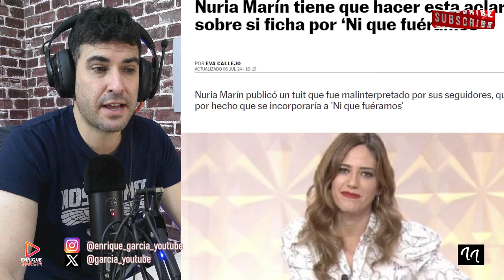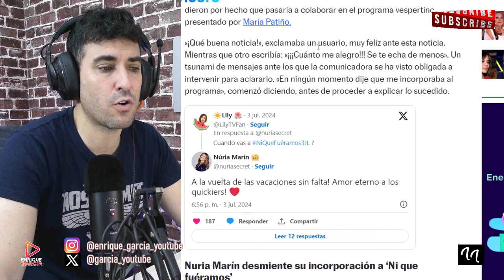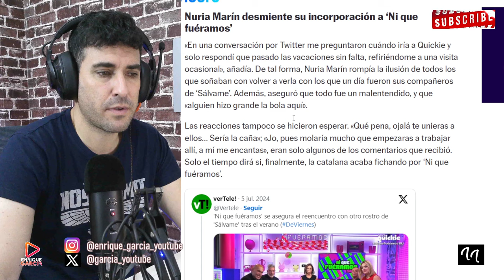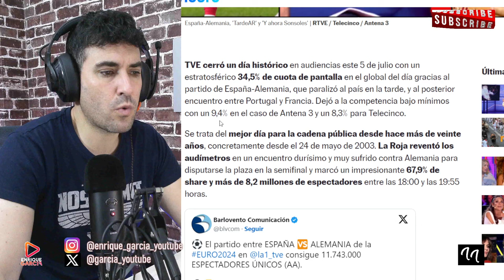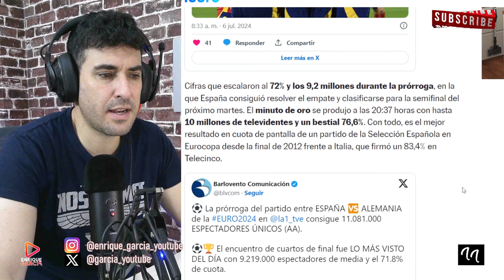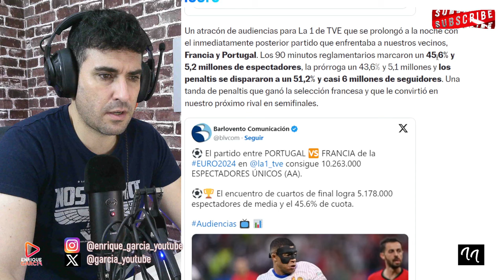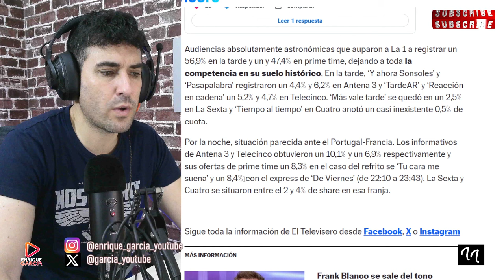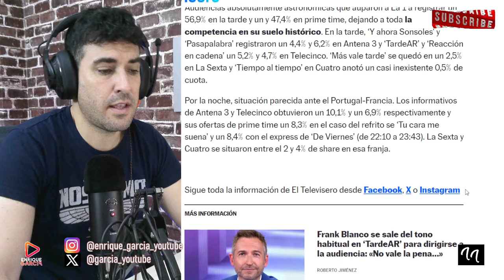NURIA MARÍN ACLARA SU FICHAJE POR NI QUE FUÉRAMOS